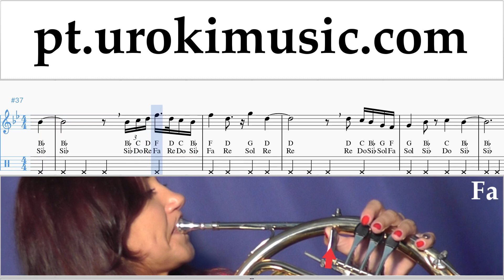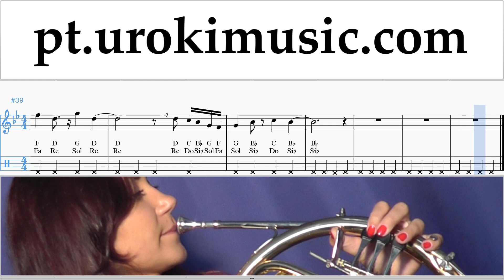Celine Dion Ashes 2 French Horn pt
Aprender Trompa Céline Dion - Ashes - Deadpool 2 Tablatura um-ih372 Por favor, escreva nos comentários, como fazer lições mais útil para você?